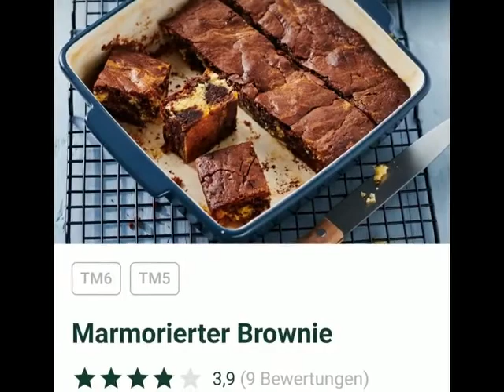Vorstellung der Steingutformen / Stoneware / Rockstars von Vorwerk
Alex, Anna, Ben, Betty, Kim, Peter, Paul und Tom heißen die hochwertigen Steingutformen aus dem Hause Vorwerk

Hochwertiges Steingut, das einfach in der Handhabung ist und darüber hinaus leicht zu reinigen. Beim Kochen und Backen verteilt sich die Hitze in den feinporig gearbeiteten Formen – der hochwertige Stein kann die Feuchtigkeit des Garguts aufnehmen und gleichmäßig wieder abgeben: das Ergebnis ist so perfekt wie aus dem Steinofen!